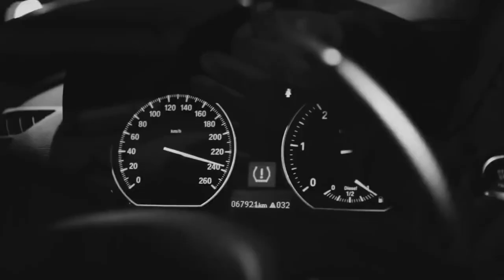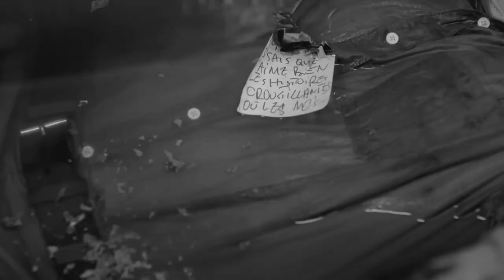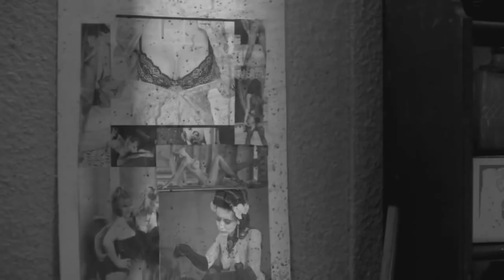Jumio - Remix 2019 (Cypress Hill, 2Pac, The Notorious B.I.G)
The Notorious B.I.G, Cypress Hill, 2Pac - (Jumio Remix 2019)

Remix provided by Jumio